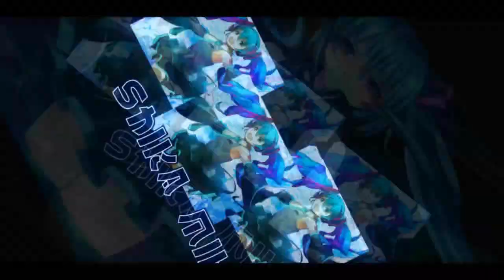Are Mira's Memories Fake? QS Mira Empty Dream Chapter 3 【QQ Speed Mobile】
From Chapter 2,
Mira meets Charlie, or rather Charlie's projection in the Alpha robot after loading a certain program when QSPEED was detected nearby. Charlie doesn't have any memory about teaching Mira or even went to the spot where there are right now, as Mira remembered. Are those memories fake? Or did Charlie actually forget?

Questions in Chapter 3, Why Charlie doesn't remember? What is in this area? What did Charlie find out about the first Legendary Racing God?